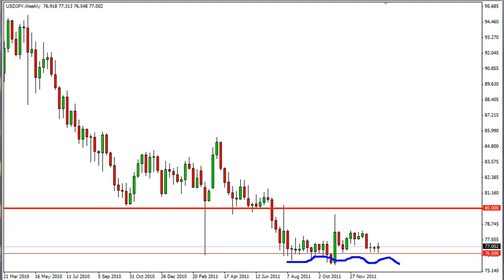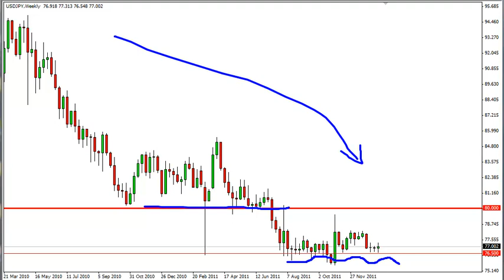USD/JPY Technical Analysis for the Week of January 23, 2012 by FXEmpire.com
- January 23, 2012 currency weekly technical analysis for the USD/JPY pair.